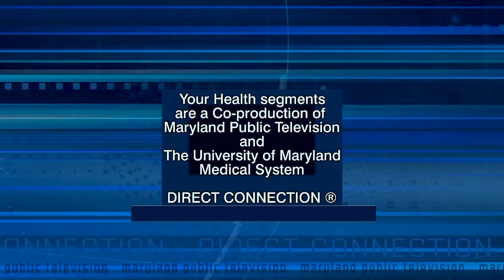Your Health: Stroke Awareness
In this Your Health segment, Lindsay Goff, BSN, RN, NRP, Primary Stroke Program Coordinator at University of Maryland Upper Chesapeake Health. discusses the classic symptoms of stroke, how to prevent strokes, and stresses the importance of calling 911 immediately at the first signs of a stroke. She says "Time is Brain" because for every minute the brain's blood supply is stopped, 1.9 Million neurons are lost.